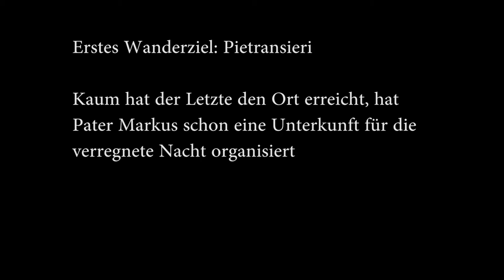KPE-Pfingstfahrt in die Abruzzen (2016)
Eine Runde von Raidern und Rovern der Katholischen Pfadfinderschaft Europas war an Pfingsten 2016 in den Abruzzen unterwegs.